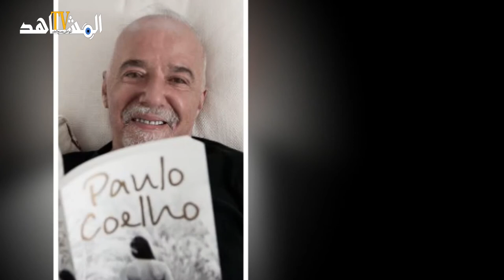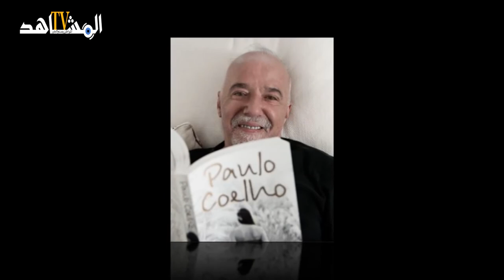عشر حقائق مثيرة عن الروائي البرازيلي باولو كويلو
قناة tv almouchahid هي  تلفزة إلكترونية تختص بأخبار المغرب، شاملة، مستقلة، تعنى بأخبار اليوم والقضايا السياسية والاقتصادية والاجتماعية والثقافية والرياضية.. تواكب آخر الأخبار المغربية ومختلف الأحداث من قلب الحدث بالصوت والصورة، عبر طاقم صحفي شاب متميز بخلفية ثقافية مسؤول عن إنتاج  برامج إخبارية عديدة كتلفزة الواقع وآراء الشارع.. اشترك في القناة الرسمية لـ tvالمشاهد : tv almouchahid